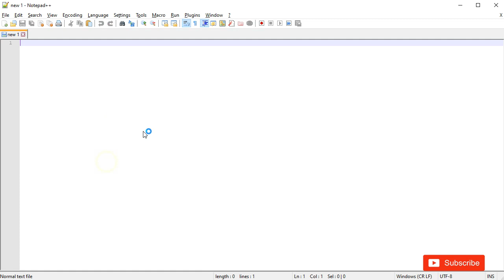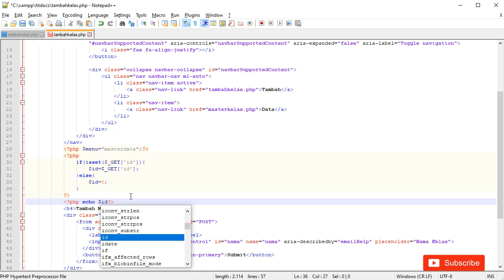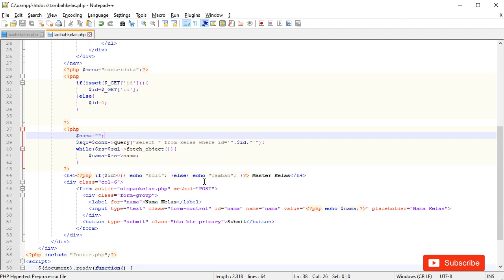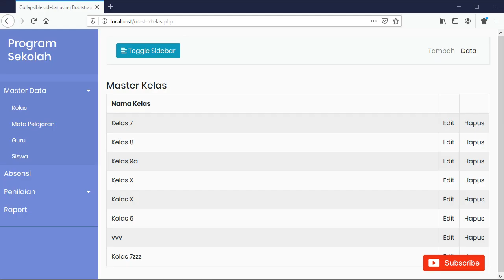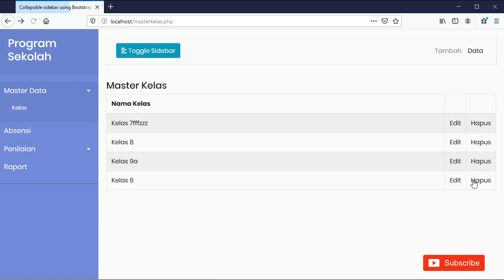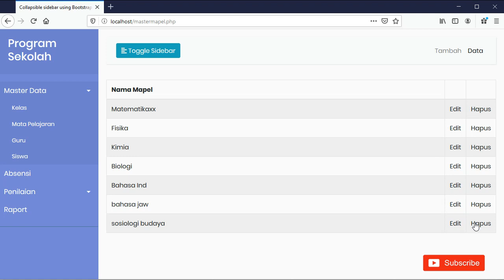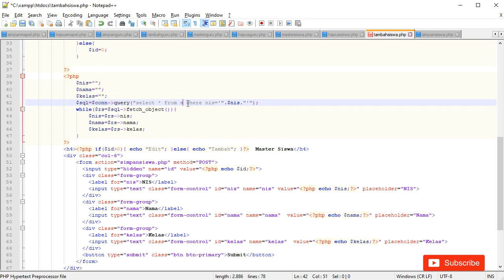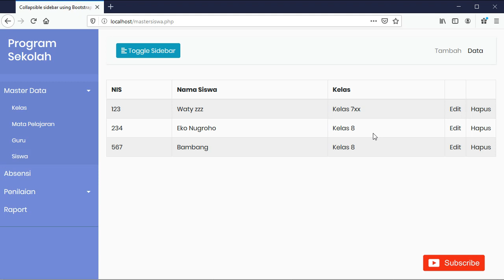4. Membuat Edit Hapus Data Master | CRUD PHP MYSQL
Membuat Edit Hapus Data Master  | CRUD PHP MYSQL

Teman-teman dapat memberikan dukungan agar channel ini bisa upload secara rutin dengan memberikan bantuan dana sukarela melalui :